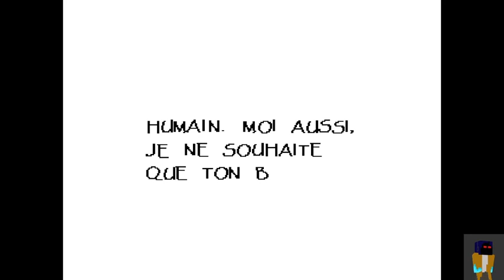Undertale FR Route Pacifiste - Episode 4 - rencard avec un squelette !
Le quatrième épisode du Let's play sur Undertale, en Français grâce à une Fantraduction !

L'objectif : Finir le jeu en pacifique !